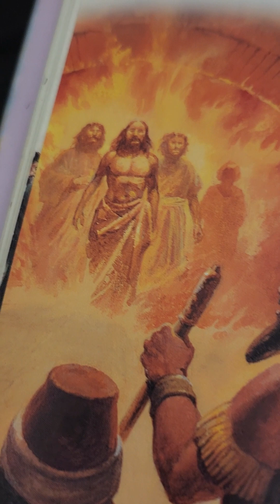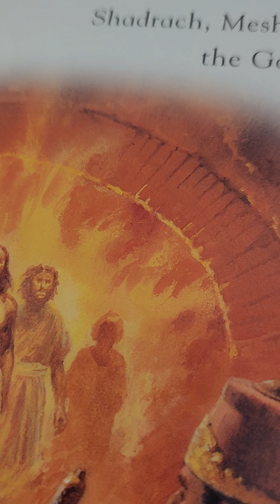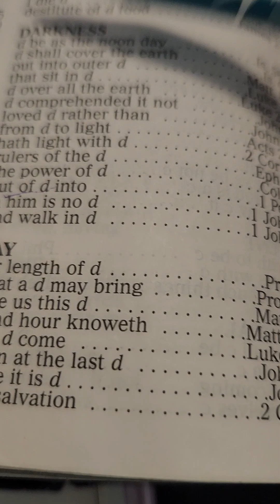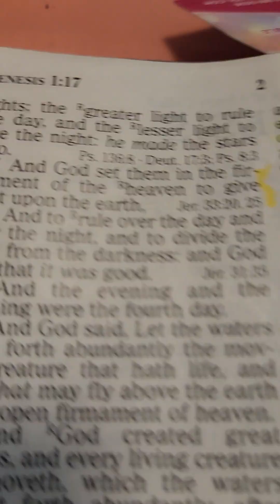QA Shadrach Brk script down create serm Acts 21:18 Day Gn 1:16 17 18 prv. 3:2 prv 27:1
Day. The day God made